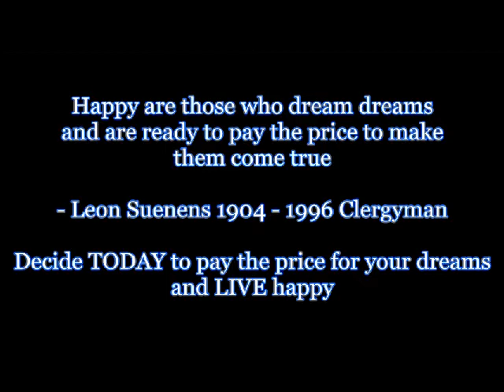Insanity Asylum Day 9: Vertical Plyo